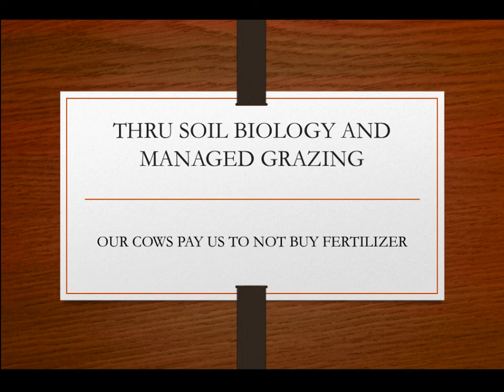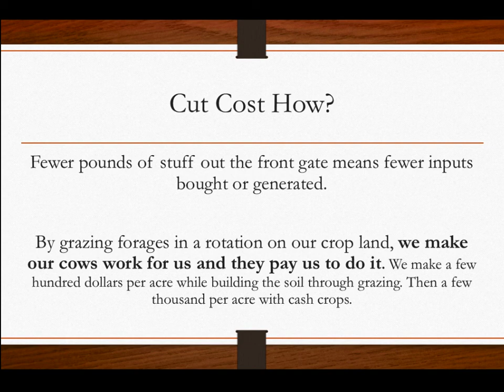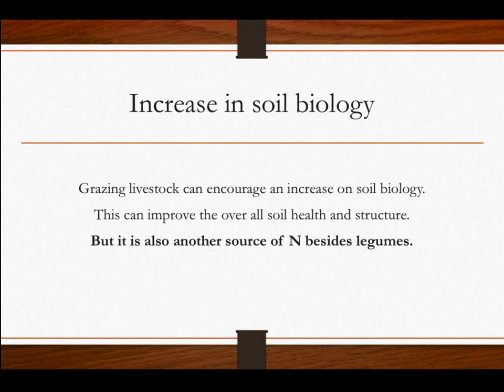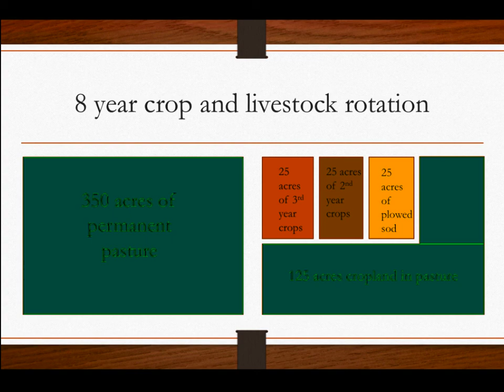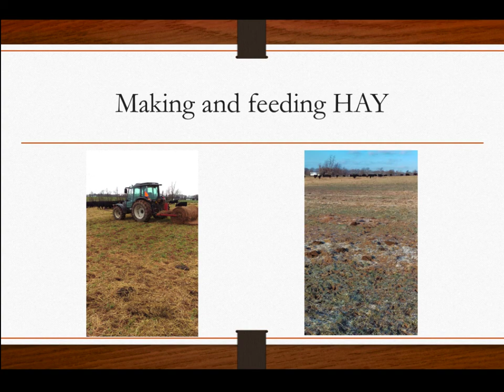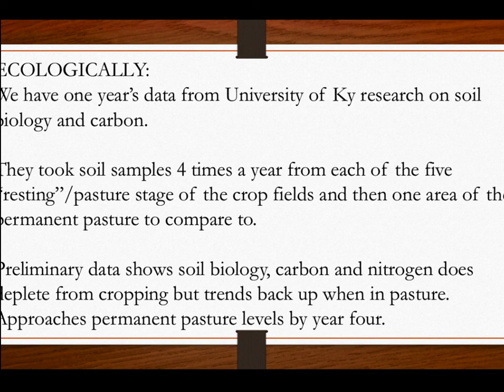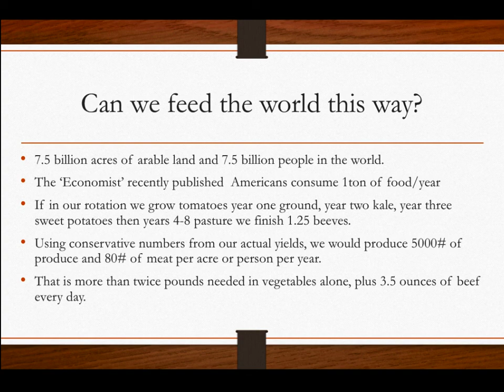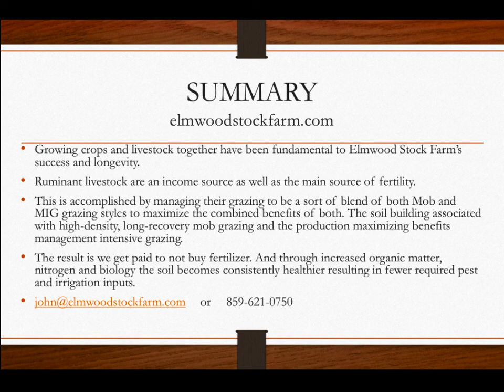Putting the Pieces Together: Using Cattle to Build Soils for Crops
This presentation was given at the 23rd Annual Forages at the KCA held in Lexington, KY on January 12, 2018.